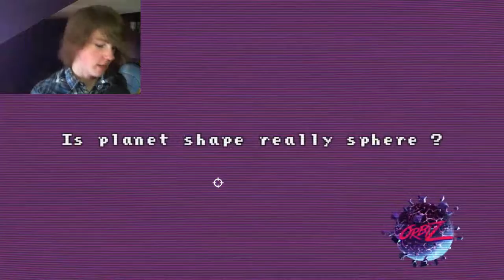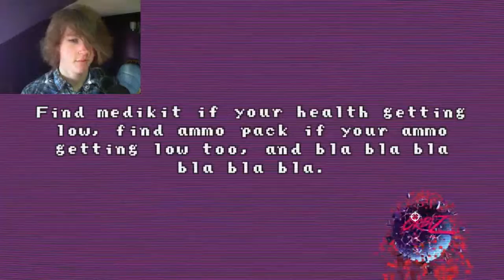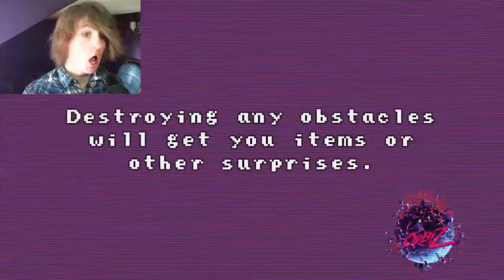MUSIC TO MY EARS | ORBIZ #2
ORBIZ had fully released and I celebrate by picking up "instrument" and playing some tunes!

Play for yourself Link, please! Boop.